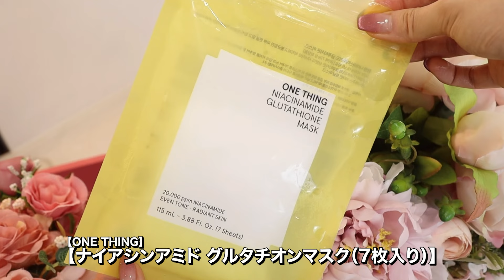美白スキンケア✨敏感肌Ok肌トーン改善に効いたスキンケア💛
💛ONETHING×NINE beauty💛
【コラボ期間】10/1〜10/8
Qoo10メガポにて初コラボ🎉
【パスワード】NINEBEAUTY

✨ONETHING×NINE beauty 輝く透明肌セット✨
・トナー
・セラム
・マスクパック7枚入り
シカクリーム15mlプレゼント🎁

夏の間に使い込んだONETHINGのナイアシンアミドグルタチオン💛✨紫外線浴びた敏感な肌にも優しく毎日使えた☀️肌トーン改善、くすみケア、美白ケアをしたい方！是非チェックしてみてね♡